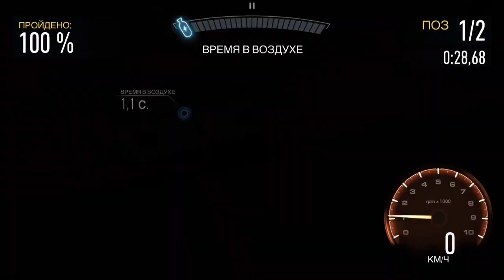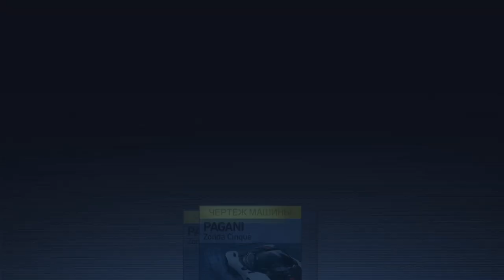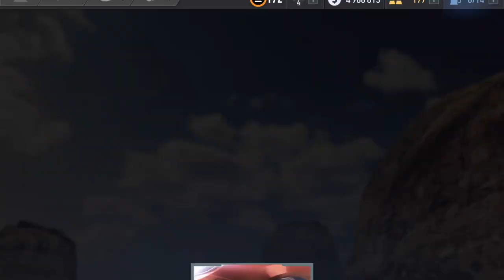Need for Speed: No limits - Выбил Honda Civic Type R (ios) #126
Выбил новую тачку из события "Испытательный полигон" - Honda Civic Type R в мобильных аркадных гонках Need for Speed: No limits.